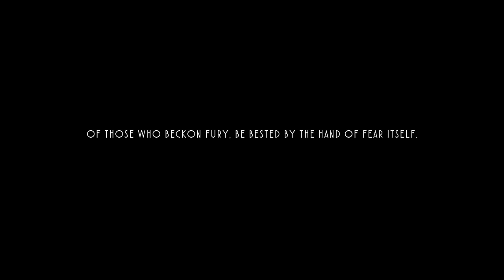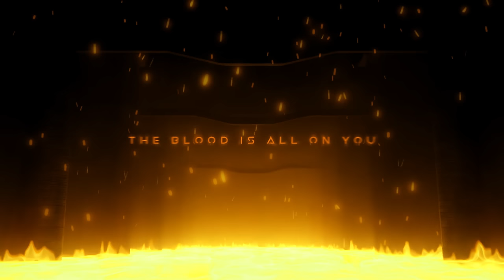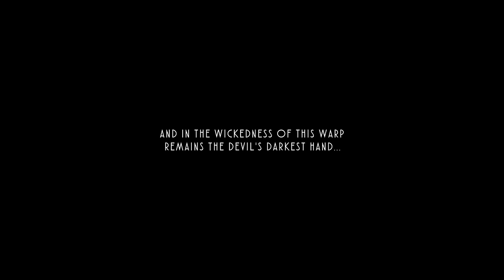IRIS - Castle That Burns (Heart Of An Artist Resurrection) Lyric Video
Album now on digital stores!

Video created by: @Matthew_Atlas_Carey
Lyrics
You wanted change so badly
But didn’t think to know the cost
When everyone seeks remedy
You have nobody to blame for the lives that lost the will

To move, to think, they’d be too afraid to blink
Asking all to comply makes you no better as they die

You don’t know what pain is when the pain is theirs to remain
We’ll burn every brick you’ve cradled
Smite down your demented label
We’ll make sure you’re nothing but fable

The weight of the world cast down by your hand
The blood is all on you
(Now kneel before me)
The foundation crumbles before thee
From the ingress of glory
So bow, reap what you earned
From this castle that burns

For every day you seek to thwart the throne, you’ll reap what you sow
Was all this worth it
Was kneeling down your arms pointless and worthless
Cradle what you’ve gone and burned in time

Wake up, your castle walls are coming
Down to your severed and devastated ground
(You should've turned around)
Break down, your hero died to the embers' plight
Nothing more in sight, for your will and might
We’ve taken what you cradled
To make sure you’re nothing but fable

What were once kings became slaves to hell
And that hell comes with no mercy

Now look what you’ve done
It looks like we won

The fire inside waves like tides
You are to blame for your crime
May hell give you grace just in case
Thy vengeful gods decide
Your castle dies

And in the wickedness of this warp
Remains the devil’s darkest hand